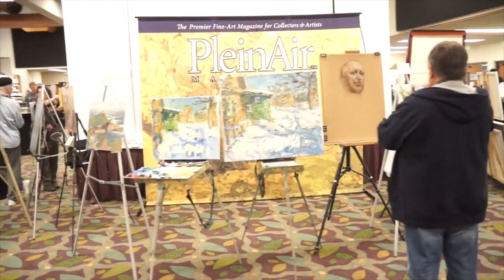Plein Air Convention People Are Talking!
Join hundreds of artists for "the Woodstock of plein air painting"
This year's event promises to be the best yet, with 70+ instructors (Scroll down to see instructors) doing demonstrations on stage, in the field and with FOUR Stages, including full program tracks focused around three of painting's most popular media — oil, water media, and pastel. Plus an optional pre-convention BASICS course for new painters, gallery meetings, and a new ART SHOW and SALE.